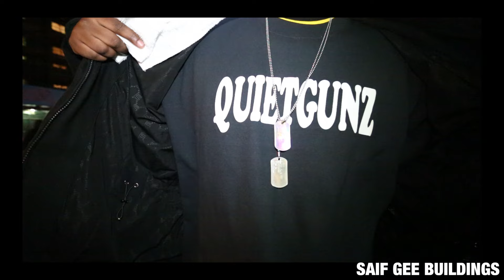A.D. The General with Beanie Sigel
A.D. The General with Elegant Hoodness at the Beanie Sigel concert in NYC